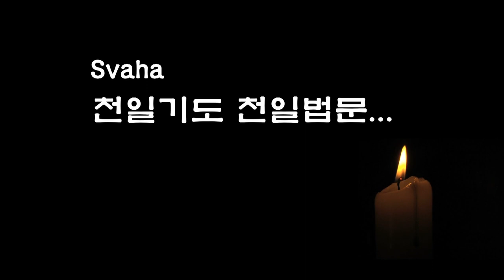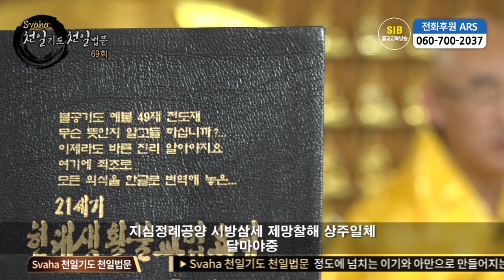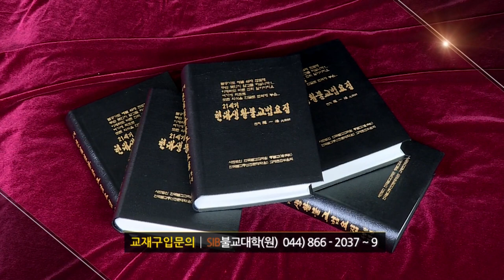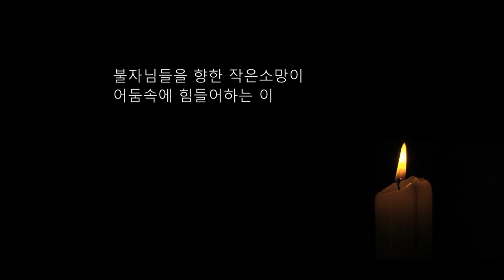자성을 찾는 Svaha 천일법문 제 69 회... 우리말 삼보통청 7... 예참(禮懺)